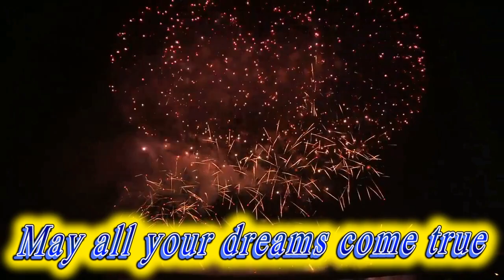Happy birthday Wesley